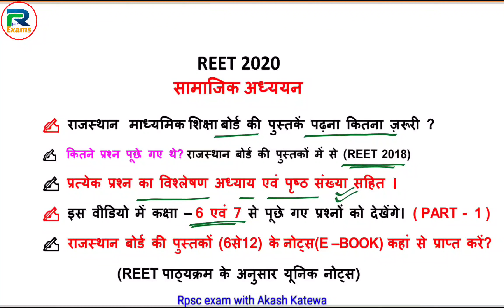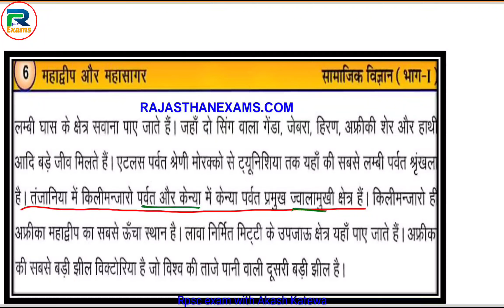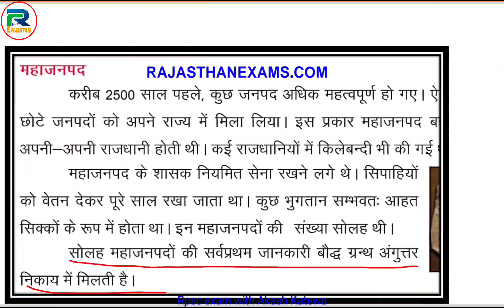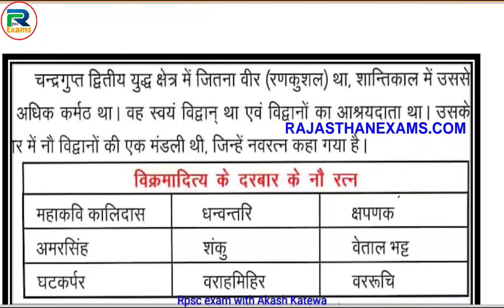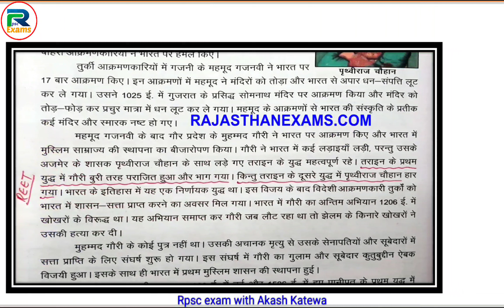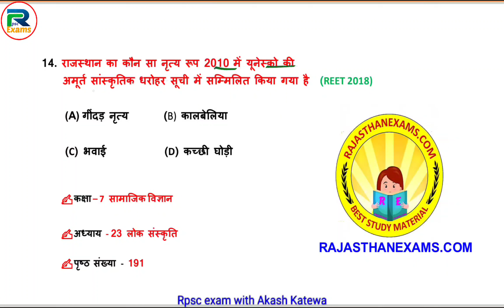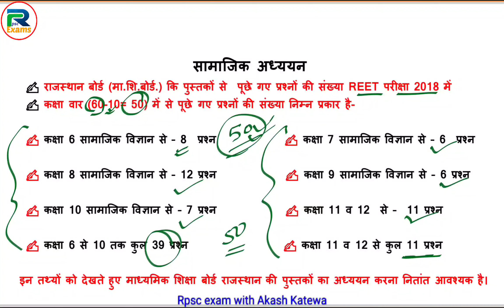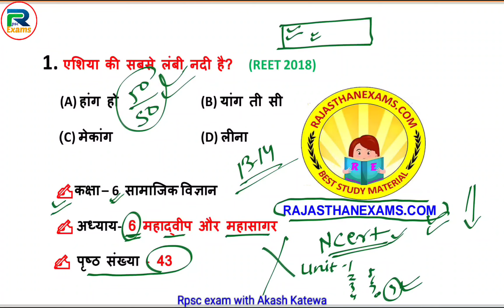Reet SST Best Books